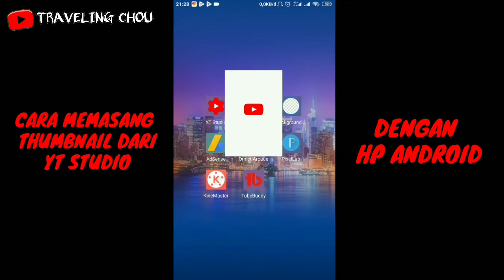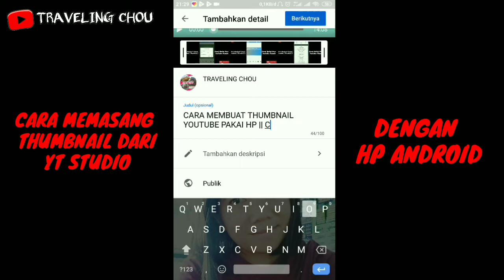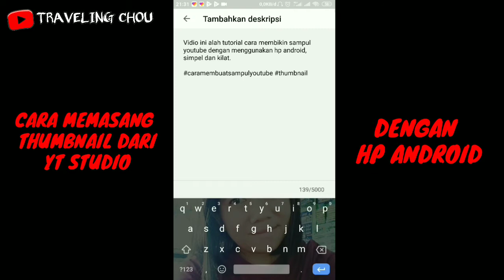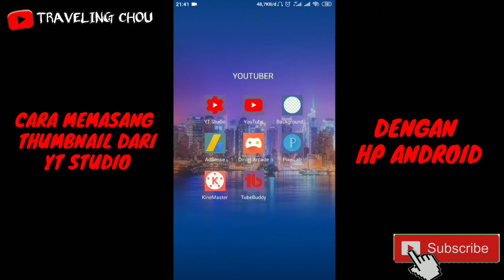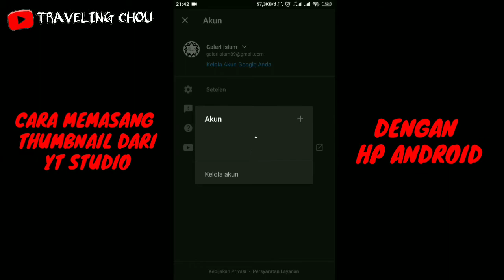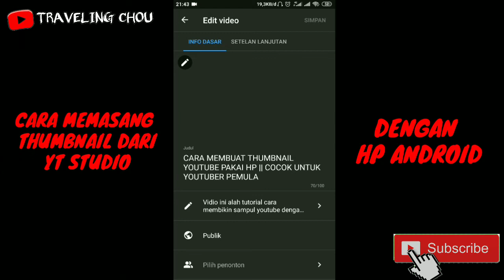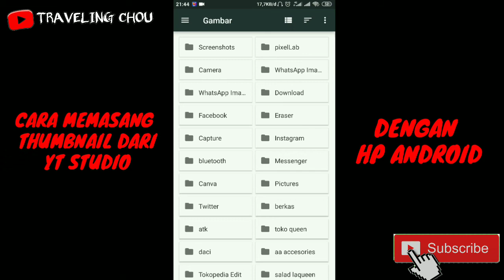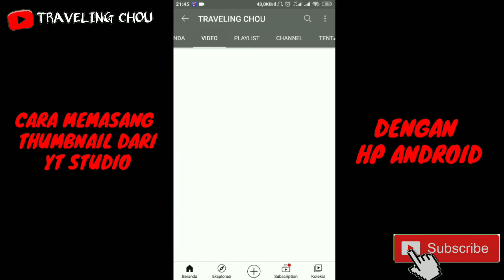CARA PASANG SAMPUL VIDEO YOUTUBE || MEMASANG THUMBNAIL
Hai Teman², di vidio kali ini saya membikin tutorial cara memasang Thumbnail dari youtube studio di hp android.

Semoga Vidio Ini bermanfaat bagi teman² yang membutuhkan.

Tonton Juga Vidio 👇
CARA MEMBUAT THUMBNAIL / SAMPUL VIDIO YOUTUBE BY Traveling Chou